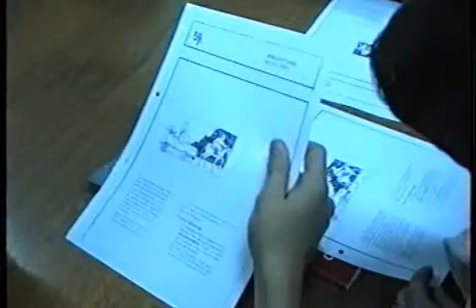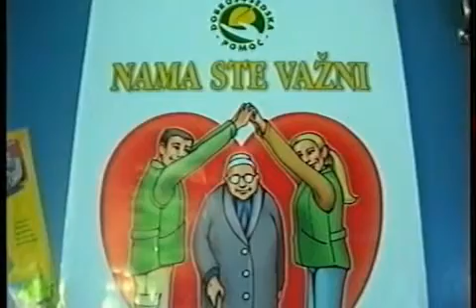Edukativna radionica Crvenog krsta 10/28 Zaječar 2001.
Crveni krst itz Zaječara je 2001 godine organizovao Edukativnu radionicu povodom proslave „25 godina Crvenog Krsta“. Mesta dešavanja je bilo u Zaječaru, Gamzigradskoj banji i Salašu, a ista je trajala 7 dana.  Bilo je i gostiju kao volonteri Crvenog krsta iz Valjeva, Leposavića, Žagubice, Zaječara i Požarevca. Radionica kako se zvala edukacija mladih volontera Crvenog krsta je bila odlično pripremljena sa puno interesantnih tema i predavanja, kao i dokazivanje na sportskim terenima Zaječara i Salaša.  Prisutni su bili i gosti iz inostranstva, kao i predstavnici  Crvenog krsta, gore pomenutih mesta.  Postoje i prilozi gde se ton manje čuje ali je radionica tako koncepirana, a ja nikako nisam uspeo da povećam ton, tj.kroz montažu ton je bio do karaja, ali ipak se manje čuje.